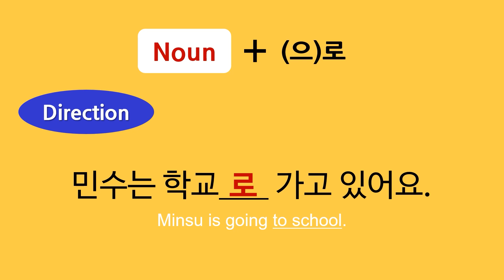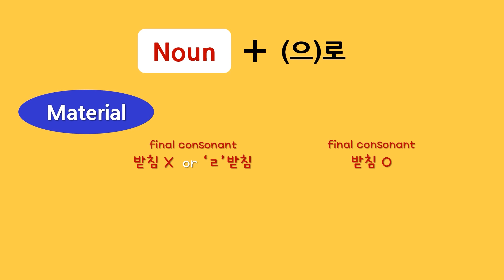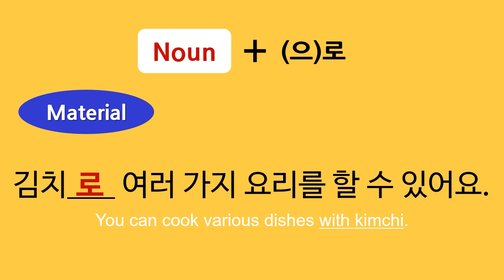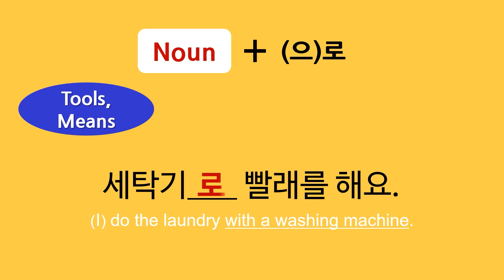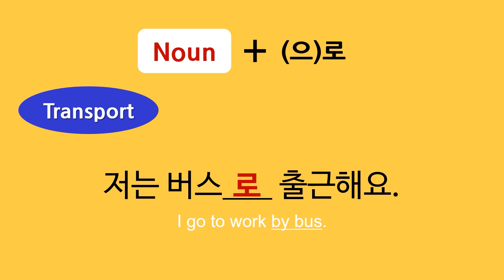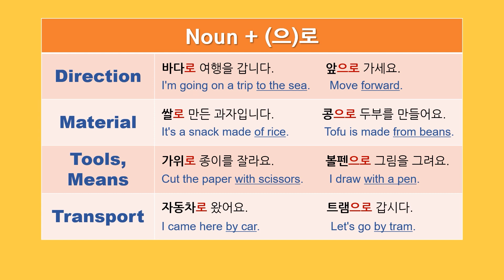Korean Particles #12 I Particle (으)로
Particle (으)로

(Direction, Material, Tools, Means, Transport)Noun  +  (으)로

[받침 O]  + 으로 :  [집]으로
[받침 X]  + 로     : [학교]로

[Words]
- 아기 baby              - 넘어지다 fall              - 학교 school
- 가다 go                  - 여기 here                    - 오른쪽 right
- 물러서다 step back                  - 공항 airport
- 우유 milk                - 만들다 make             - 고양이 cat
- 종이 paper             - 모형 model                - 자동차 car
- 케이크 cake           - 당근 carrot                - 김치 kimchi
- 여러 가지 various             - 요리 dishes
- 젓가락 chopsticks           - 음식 food           - 먹다 eat
- 세탁기 washing machine        - 빨래를 하다 do the laundry
- 연필 pencil                 - 글씨를 쓰다 write
- 선생님 teacher          - 도움 help                  - 시험 test
- 합격하다 pass           - 지하철 subway
- 출근하다 go to work        - 거기 there        - 여객선 ferry
- 얼마나 how long        - 걸리다 take        - 자전거 bicycle